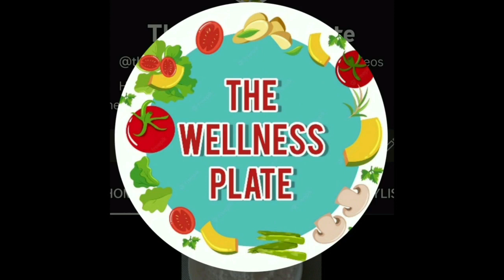आलू चाट बनाने की रेसिपी how to make aloo chaat street style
how to make aloo chaat street style aloo chaat dilli ki fried aloo chaat recipe
easy chaat recipe street style aaloo chaataaloo chaat chatpati aloo ki chaat banane ka tarika chatpati chaat chatpati chatkara aloo chaat aloo ki chaat banane ka tarika chatpata aloo chaat aloo chaat street food iftar chat recipe

Here is the whatsapp No. for oil less cooking and multi cooking cookware-: 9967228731